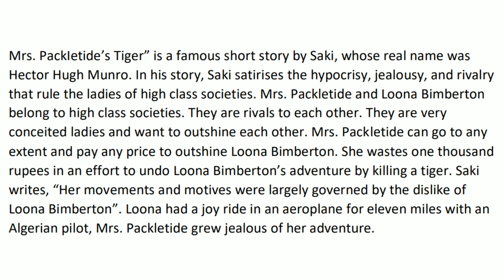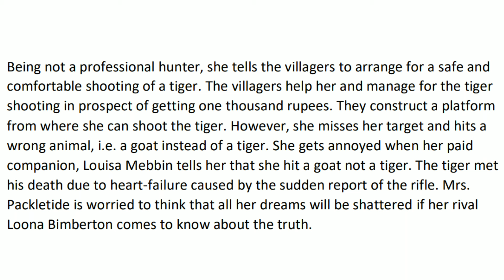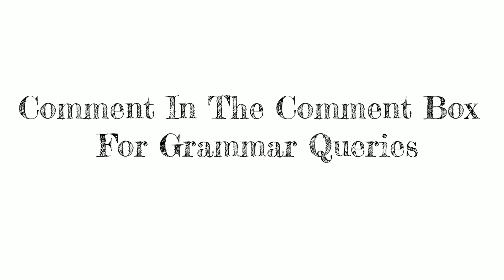Mrs. Packletide's Tiger Class 10 Summary in Hindi | CBSE | English World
Mrs. Packletide's Tiger class10
Mrs. Packletide's Tiger class 10 summary
Mrs. Packletide's Tiger class 10 summary in hindi
Mrs. Packletide's Tiger Drama class 10 summary

Hi students
This is the Summary of ch Mrs. Packletide's Tiger

If any Query -:
Comment on the video. { Reply within 24 or 48 hours }

Thankyou!

mrs. packletide's tiger summary
class 10 cbse mrs. packletide's tiger short summary